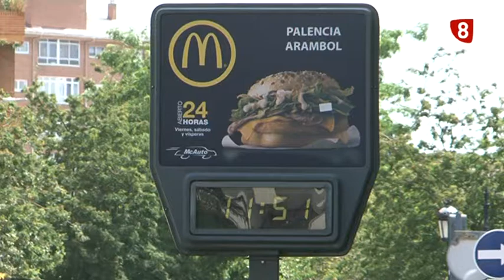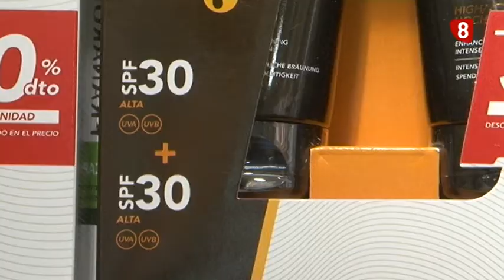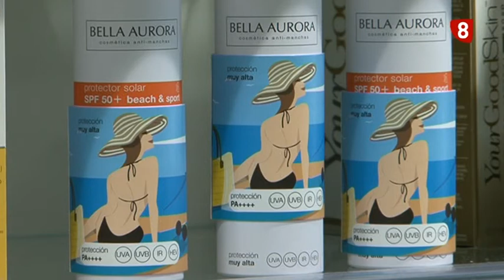Trucos contra el sol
Combatir los rayos del sol. Los termómetros suben de temperatura y lo más importante es evitar salir a la calle en las horas centrales del día, hidratarnos y no olvidarnos del protectos solar.